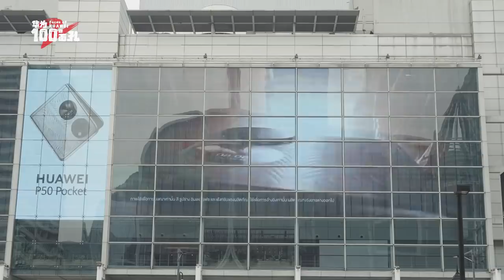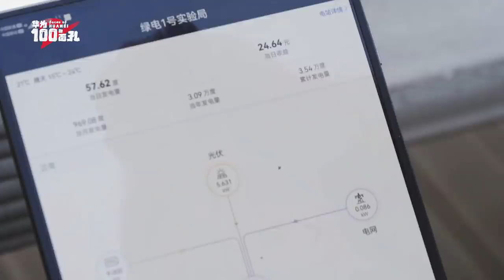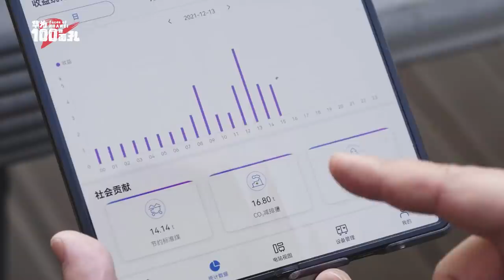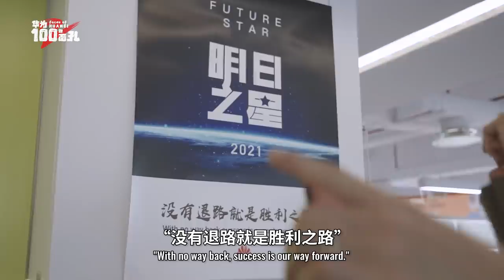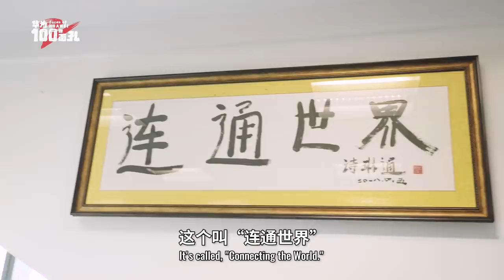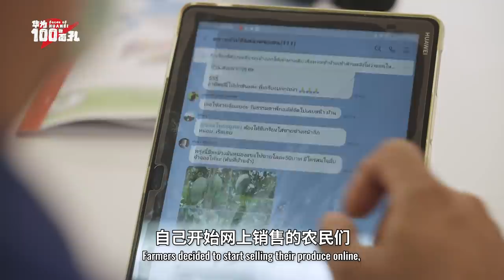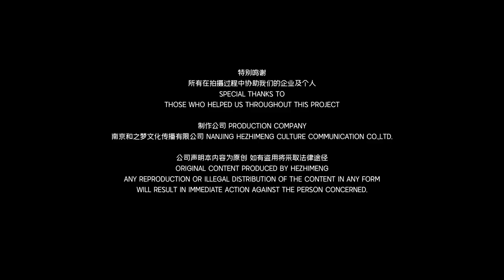华为正在“洗脑”全世界？《华为的100张面孔》第二季 EP.03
不轻言放弃的日本大叔，乐观活力的泰国小姐姐，背井离乡的缅甸女孩……这一集讲述了华为海外员工们的故事。

来自各国的他们为何选择相聚于华为？危机当头，他们会如何应对？面对全球销售额的下滑，华为海外的未来又将如何？

Yahoo!

WeChat - wanoyumehouse